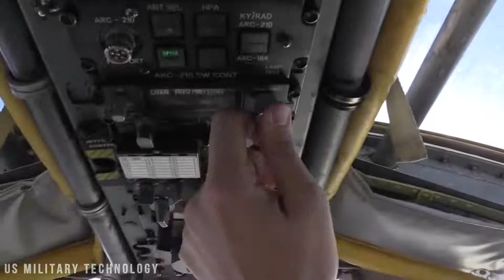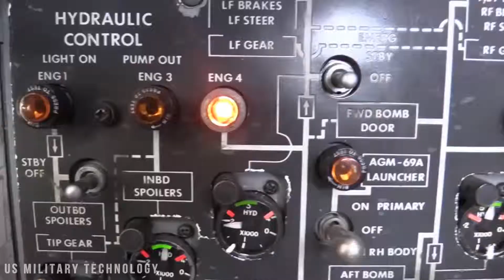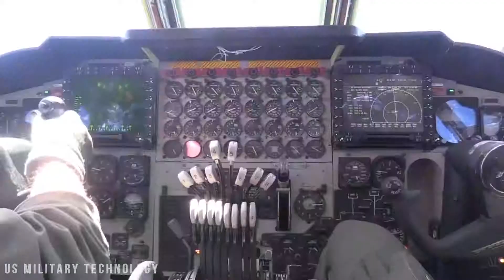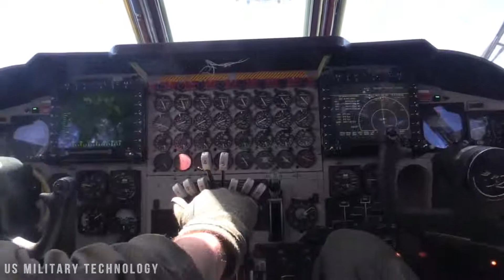The US is walking all over Beijing with regular B 52 bomber flights in the South China Sea 1080p 30f